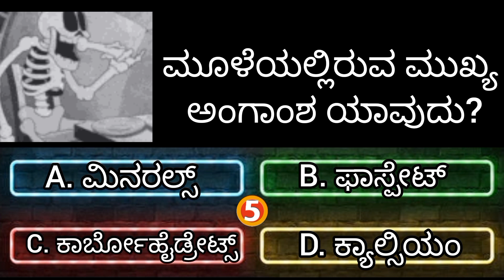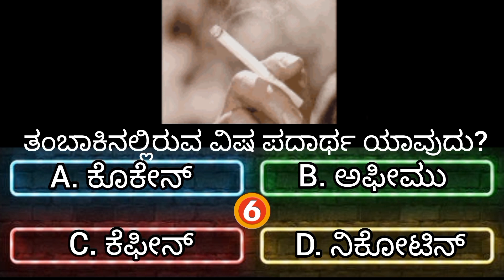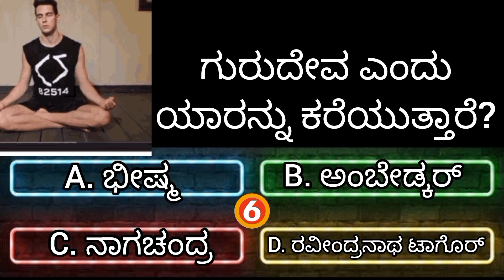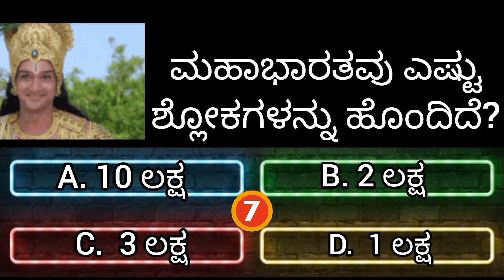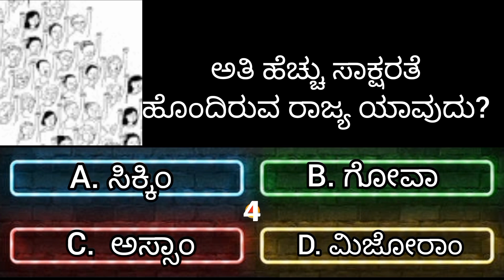ಸಾಮಾನ್ಯ ಜ್ಞಾನ ರಸಪ್ರಶ್ನೆ!general knowledge quiz in kannada!gk kannada Quiz